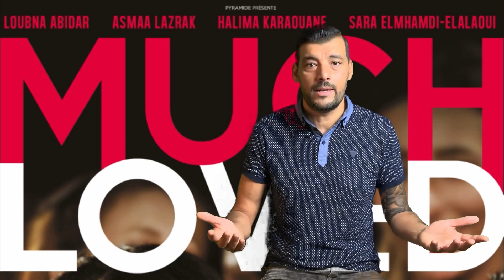واش المغاربة شعب سكيزوفرين؟